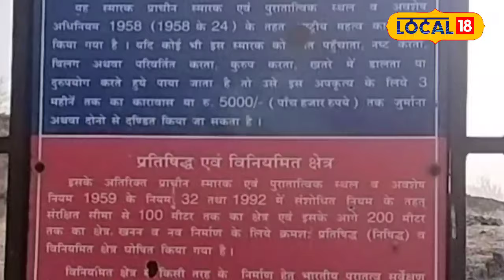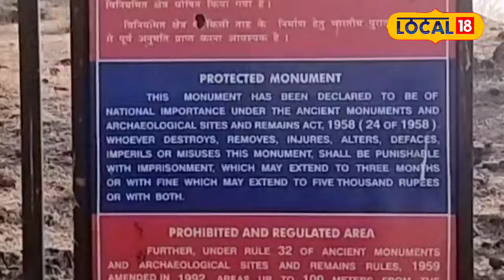Horror story: इटाई बैड़ी में दबा है खजाना, जो निकालने गया जिंदा लौटकर नहीं आया!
Itai Baidi is present between Choti Kasrawad and Kasrawad, 37 km away from Khargone district headquarters. People believe that a lot of money is buried in the ground here. In the pursuit of this money, many people went here and lost their lives.

खरगोन जिला मुख्यालय से 37 km दूर छोटी कसरावद और कसरावद के बीच इटाई बैड़ी मौजूद है. लोगों का मानना है यहां बहुत सारा धन जमीन में दबा हुआ है. इसी धन के चक्कर में कई लोग यहां गए और अपनी जान गवां बैठे.